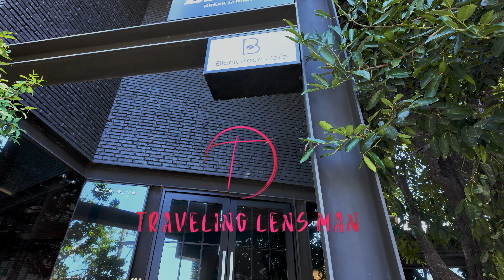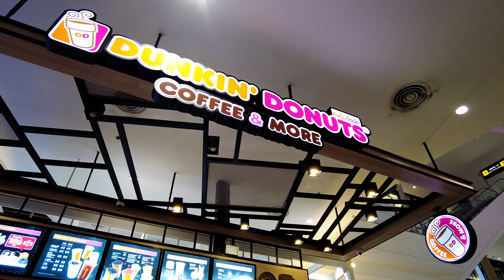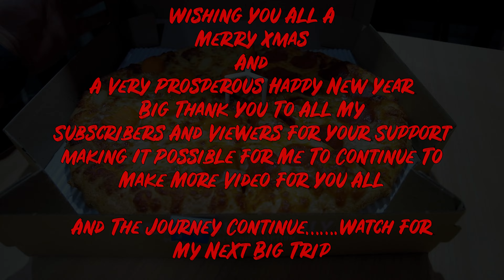Pattaya - This Is My Way Of Living In Thailand - Dec 2023